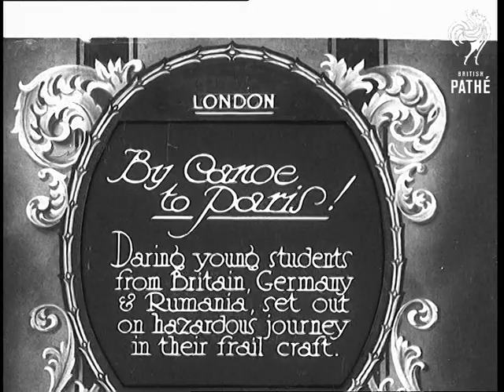By Canoe To Paris! (1930)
Full title reads: "London. By Canoe To Paris! Daring young students from Britain, Germany, and Rumania, set out on hazardous journey in their frail craft."

London.

Men assemble Kayak / canoes from wooden struts and cloth covering.

They climb into their two man craft and paddle out on to the River Thames.

A group of canoeists are seen travelling under one of London's bridges.
 FILM ID:721.06